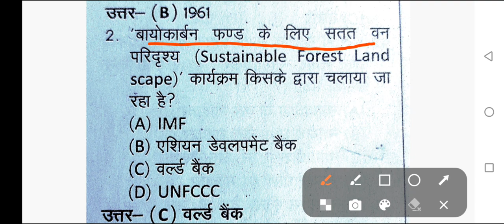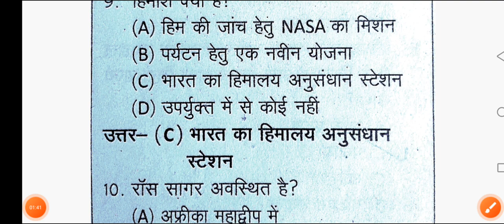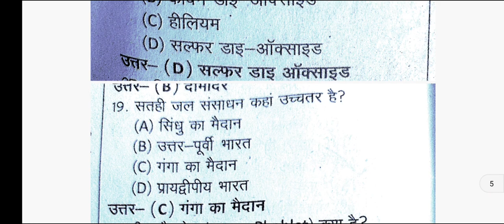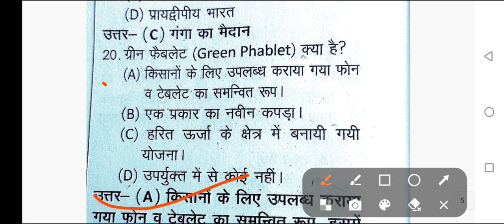GK Question || GK In Hindi || GK Question and Answer || GK Quiz || BR GK STUDY || gk wifi study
bps gk aapko pta hai
aapko pta hai

1. GK
2. General Knowledge
3. Important GK Questions and answer for
4.Competitive Exams
5.Quiz Test
6. br gk study
7. Important gk
8. Quiz test
9. competitive quiz
10. competitive general knowledge
11. GK in Hindi
12. general knowledge quiz
13. quiz questions
14. general knowledge questions
15. gk quiz
16. general knowledge questions with answers
17. gk question in hindi
18. GK Question Answer
19. India GK
20. hindi gk
21. samanya gyan
22. gk questions
23. india gk in hindi
24. 2021 gk questions and answers
25. lucent gk
26. lucent gk
27. lucent gk in hindi video
28. lucent GK in hindi
29. lucent geography in hindi
30. lucent geography
31.geography gk question
32. geography gk in hindi
33. lucent 1000 question
34. lucent 1000 prashn
35. lucent gk ka nichod
36. lucent gk important question
37. lucent gk important question in hindi
38. lucent gk important topics
39. lucent ka nichod science
40. lucent for ssc cgl
41. lucent for ssc
42. lucent for railway
43. geography gk
44. lucent mcq
45. lucent mcq in hindi
46. lucent book gk
47.gk
48. gk questions and answers
49. gk question
50. general knowledge
51. br gk study
52. gk questions
53. g k
54. general knowledge question
55. g Kquestions and answers
56. gk ke question
57. question
58. general knowledge questions and
answers
59. samanya gyan
60. g.k questions in hindi
61. gk question answer
62.
63. gk ke sawal
64. knowledge
65. question answer
66. general knowledge questions
67. gk knowledge
68. geography gk question
69. geography gk in hindi
70. gk quiz
71.g.k
72. gk ka question
73. ips question and answer
74. gk
75. gk question
76. gk afroz
77. gk questions
78. gktoday
79.gk tricks
80. gk study adda